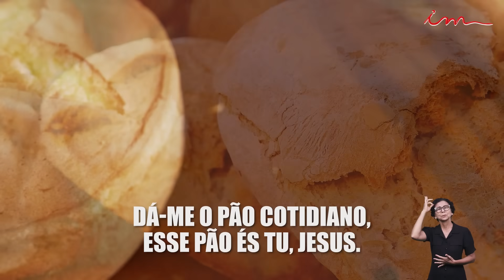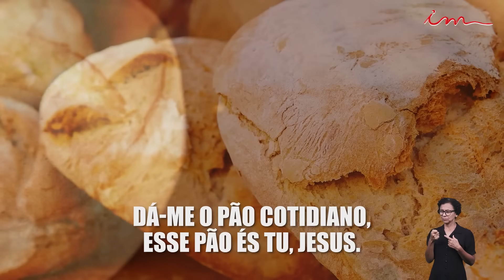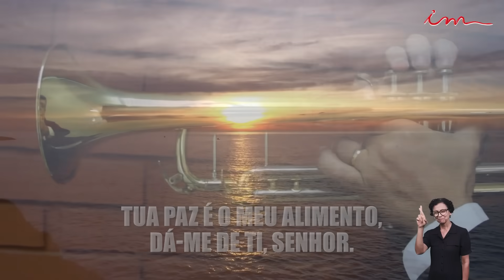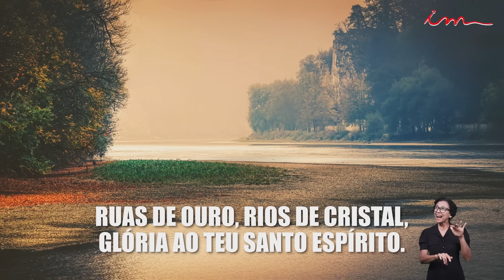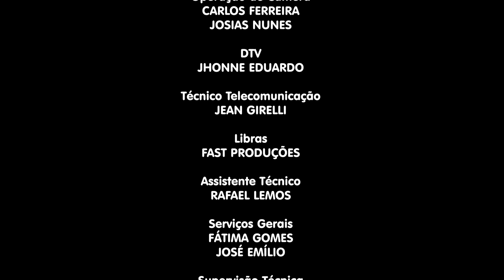02/04/2024 [CULTO 20H] - ICM - Tema: A importância da leitura da Palavra de Deus - Parte 2 - Terça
LEI DE DIREITOS AUTORAIS, LEI Nº 9.610/98:
"CANAL OFICIAL"

Transmissão do Culto da Igreja Cristã Maranata, transmitido no dia 02 de Abril de 2024 - Terça.